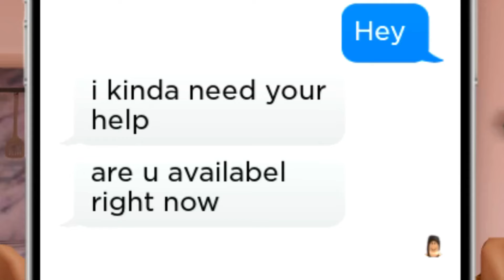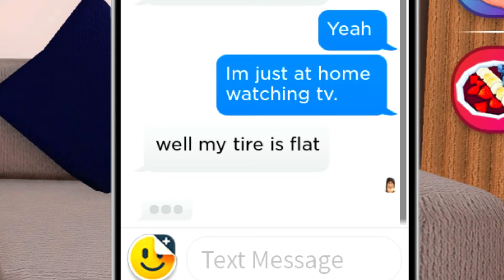MY SISTERS BOYFRIEND has a CRUSH on ME in ROBLOX SNAPCHAT.. (Brookhaven RP)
MY SISTERS BOYFRIEND has a CRUSH on ME in ROBLOX SNAPCHAT.. (Brookhaven RP) In todays Brookhaven roleplay video, I roleplay as a girl and I found out that my sisters boyfriend had a CRUSH on me! He tried to go on a date with me, but I had to expose him and tell my sister that her boyfriend was a cheater! Will Maya's sister believe her? Watch until the end to find out!

➡️ Follow us on Roblox and join our Roblox group!